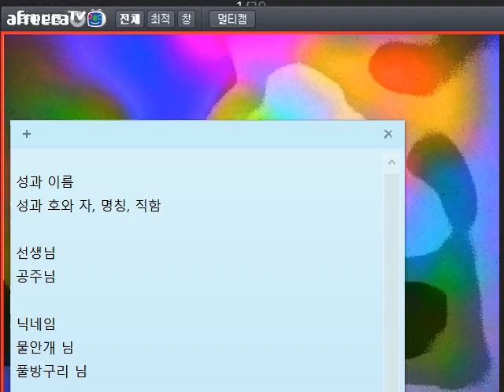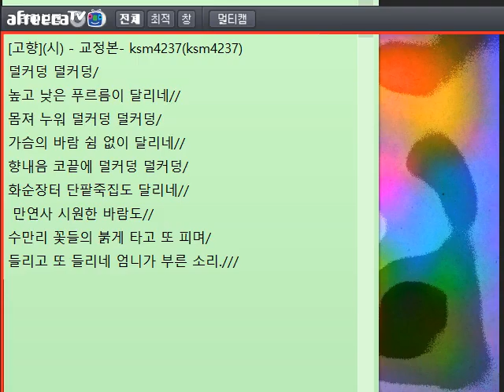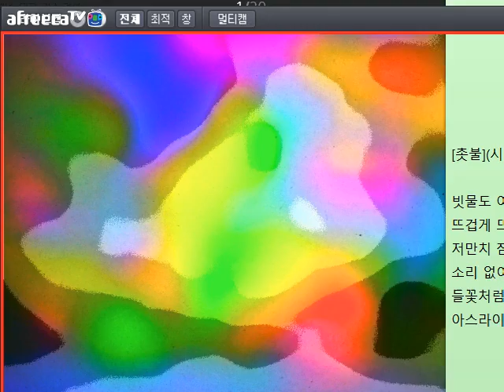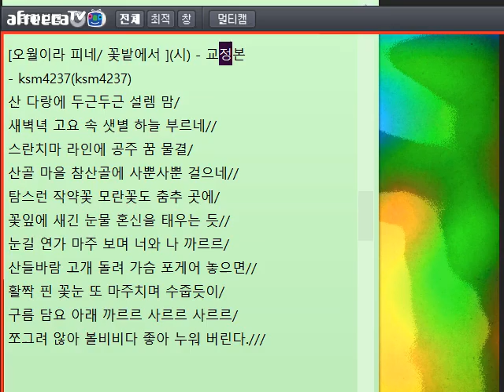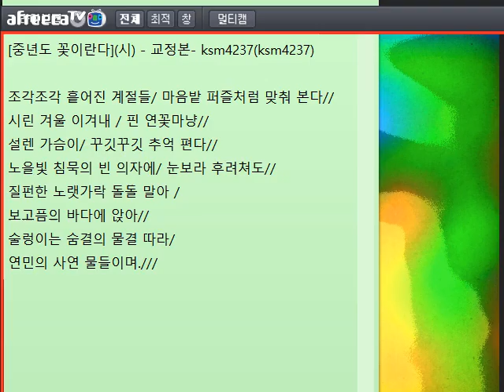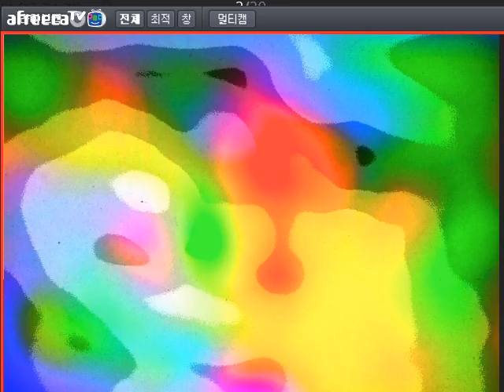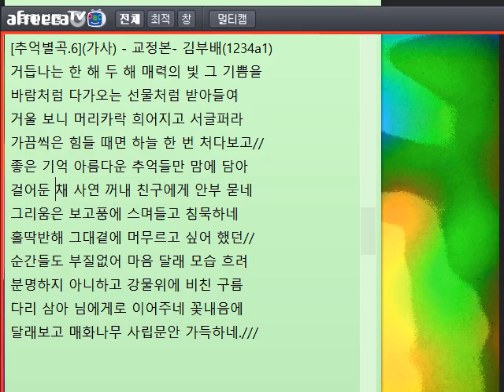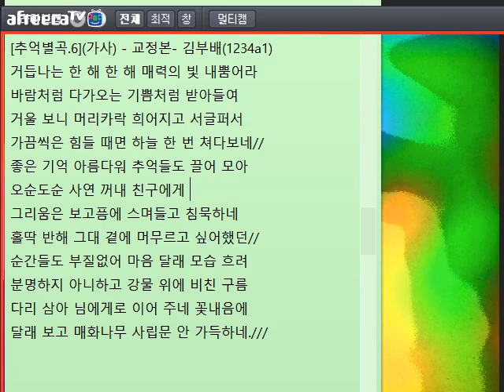[낭만대통령 박덕은의 문학 토크282-1]방송 중 글 교정(2016.5.10)